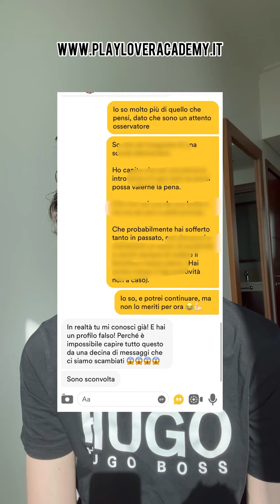Come leggere la mente di una donna e sorprenderla in chat e dal vivo: esercizio pazzesco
🧙🏻‍♂️❤️ COME LEGGERE NELLA MENTE DI UNA RAGAZZA: STIMOLO DEVASTANTE DI ATTRAZIONE

‼️ Riuscire a trovare un uomo che le capisca più della sua migliore amica è il sogno di ogni donna.

➡️ Ma, sfortunatamente in genere si accontentano di quello che non sbava e non pensa al sesso nei primi 20 secondi.

Fine.

‼️ Il livello dell’uomo medio in Italia è infimo, ci sono tantissime belle ragazze single proprio perché NON si accontentano del primo “Pinco pallino”, aspettando, sperando che arrivi quello che la sa realmente sorprendere.

Quello che vi introduciamo oggi è uno stimolo pazzesco.

Un modo per “leggere” una ragazza e farlo con genuinità, cercando di capire dai dettagli del suo profilo e da come si pone in chat (oppure dal vivo).

✅ Perché gli studenti di PlayLover hanno risultati mentre gli altri uomini molti meno?

Sanno che tasti toccare.
Sanno come comportarsi.

Capiscono le donne.

Un video che dovrebbe essere a pagamento, se hai una testa per capire e non sei un uomo medio.. studialo e imparalo.

PlayLover Underground sta davvero spaccando tutto.
Ultimi giorni di formazione in incognito per 60 studenti scelti tra i nostri seguaci.